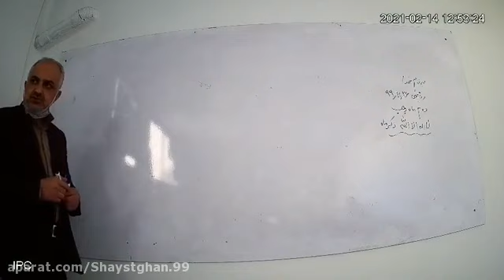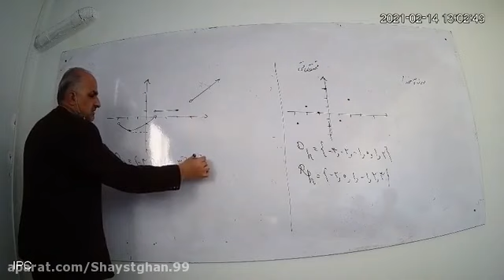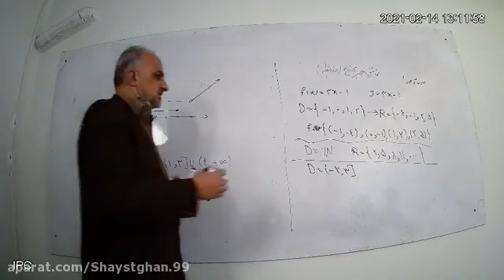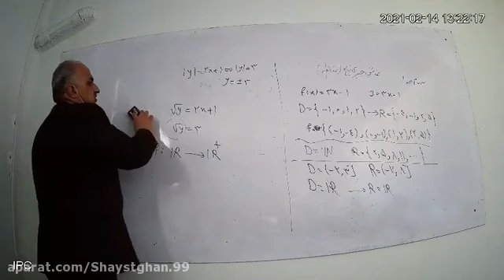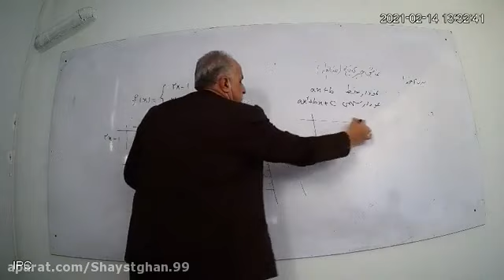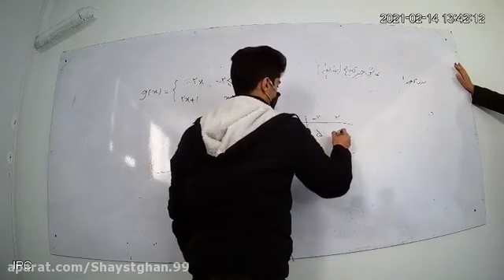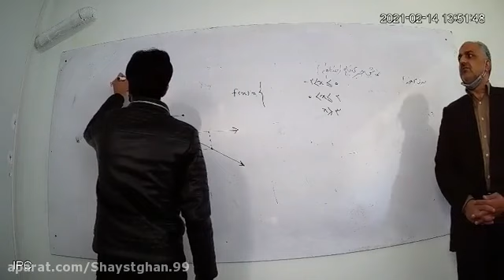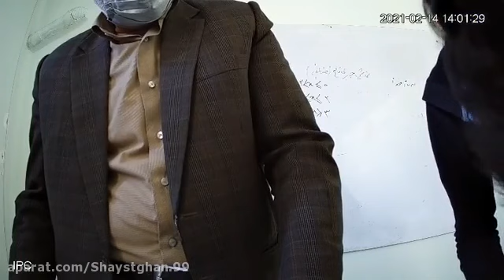Lectures by Professor Abani about the knowledge included in the 8th grade math curriculum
Lectures by Professor Abani about the knowledge included in the 8th grade math curriculum - Mạnh Hùng